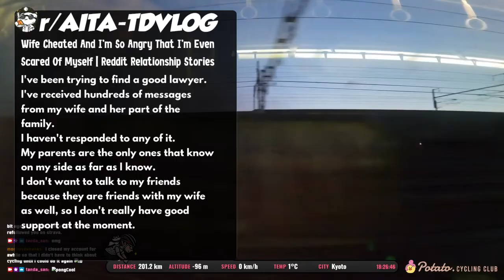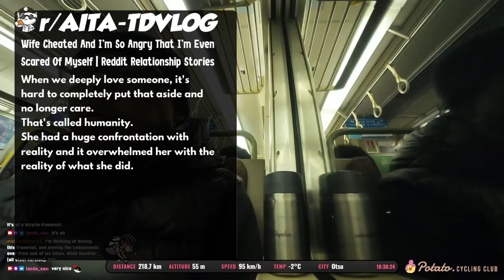Wife Cheated And I'm So Angry That I'm Even Scared Of Myself | Reddit Relationship Stories